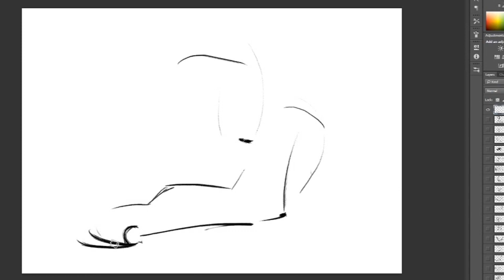1 minute animal sketches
Sketching session where I tested out the screen grabbing program.